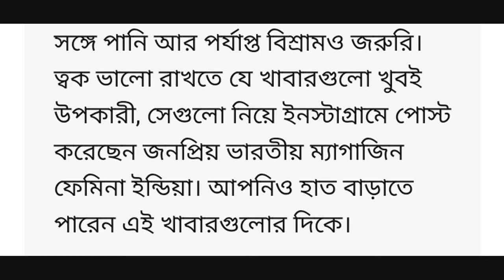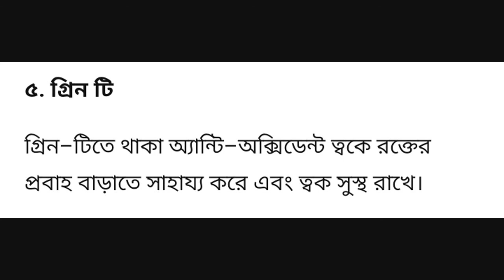এই খাবার গুলো ত্বকের জন্য ভালো These foods are for the skin good #2022